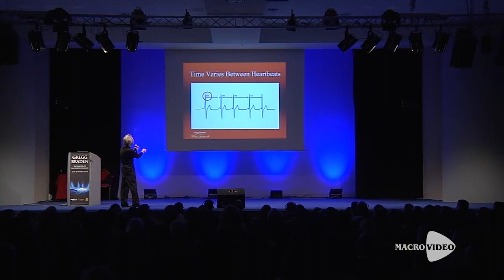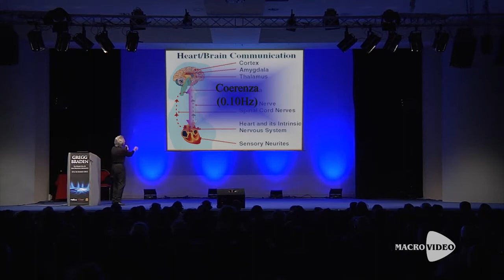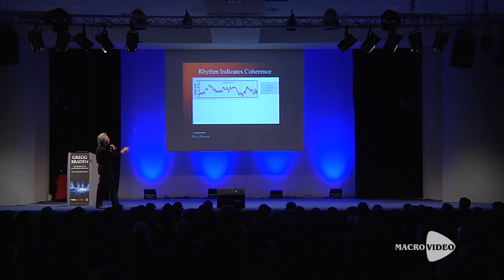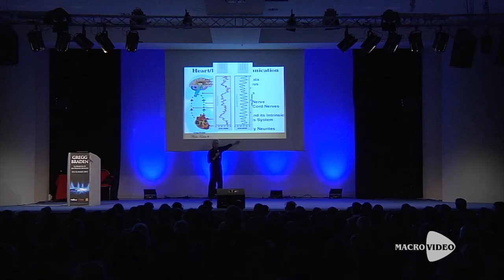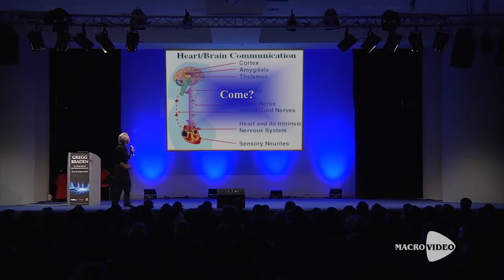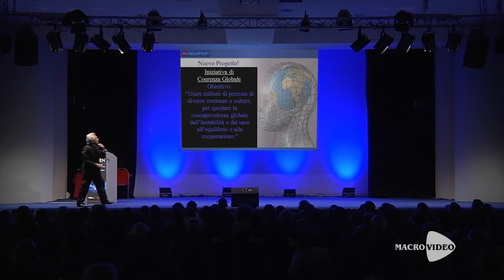coerenza cardiaca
video coerenza cardiaca

SALUTE - La matematica del cuore
Quando le nostre emozioni sono positive, la nostra frequenza cardiaca è regolare e ci dona benessere; le emozioni negative invece provocano «incoerenza cardiaca». L’HeartMath Institute studia questo tema affascinante. Ne parliamo con la trainer Lara Lucaccioni.
"venerdì 2 parlerò degli aSana per il cuore diretta 14:30
Da una sola radiografia toracica la possibilità di valutare 10 anni prima un rischio,
di avviare terapie in tempo utile e di salvare potenzialmente milioni di vite:
l'intelligenza artificiale, tra luci e ombre, è anche questo.

Gregg Braden - Esercizio per attivare la coerenza cuore-cervello

daniela grossi
A dircelo non è una corrente New Age, ma la scienza stessa con le ricerche portate avanti
dal team specialistico
dell’Institute of HeartMath in California che da tempo esplora
scientificamente i meccanismi fisiologici con cui il cuore comunica con il cervello.
il campo magnetico del cuore influenza tutte le cellule

Carmen Di Muro
Il campo elettromagnetico del cuore influenza tutte le cellule

Cap. 4 la scienza della respirazione Pag. 28

La respirazione per la padronanza di sè. La via del Biohacking
Sistema nervoso autonomo (Sna)
the oxygen advantage Patrik Mckeowen
Breath James Nestor
Pranayama Andrè van Lysebeth
"Journal of Ayurveda and Integrative Medicine"
Pag. 29
chimica respirazione nelle tecniche di Oxygen Advantage e Buteyko
Riaddestramento respiratorio Metodo Buteyko Medical Excellence
100 visualizzazioni21 apr 2022